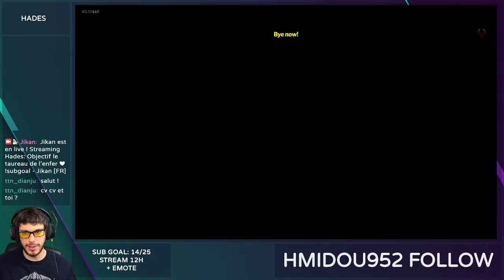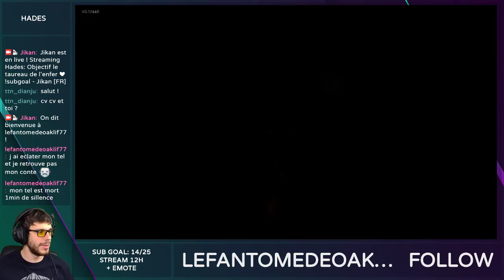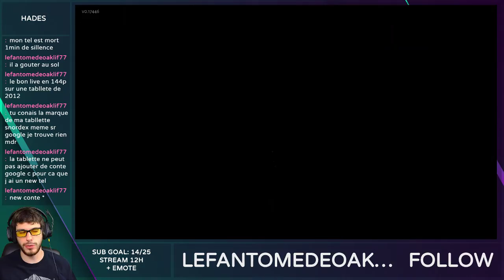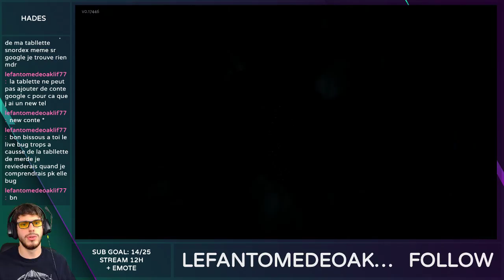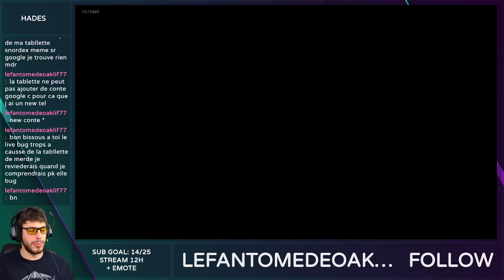NOUVELLE ARME - Hades #7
Tu as raté le live ? D: Merci la VOD !